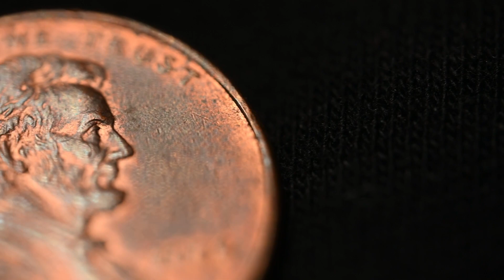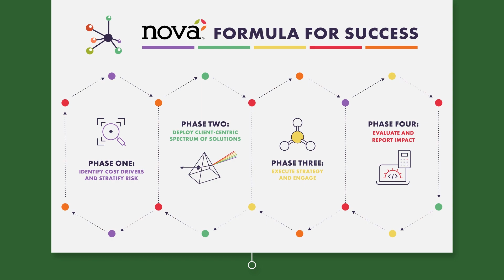Nova's Approach to Self-Funding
Cut cost, not corners.

As health plan advisors for our clients we are dedicated to the success of self-funded health plans. We understand the complexities of the health care industry. We partner with clients to support a ready-to-implement solution or develop a customized benefit plan that meets your financial and benefit needs. When you choose self-funded insurance and third-party administration services for health care benefits, you unlock the flexibility you need to provide the employee benefits your people deserve.